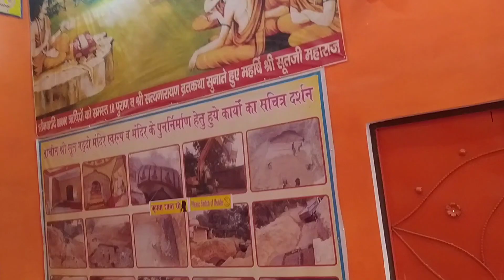AWGP@48thअश्वमेध जून१० नैमीशारण्य श्रीचक्रतीर्थ श्रीरामसाधना आरण्यक पौराणिक सूत गद्दी मंदिर